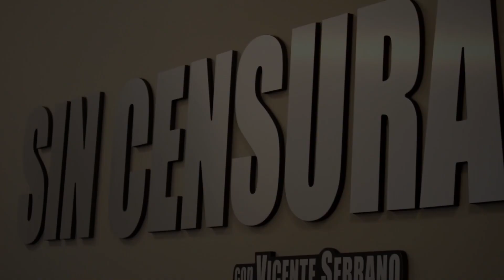Indignante: Sacan a niños triquis ¡de su propia cancha!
Mientras unos no consiguen medallas en las Olimpiadas, quienes sí ganan competencias pierden sus sitios de entrenamiento.

A los niños triquis que se han destacado en competencias internacionales de basquetbol a pesar de su entorno de rezago social, les prohibieron la entrada a la cancha que fue construida para ellos.